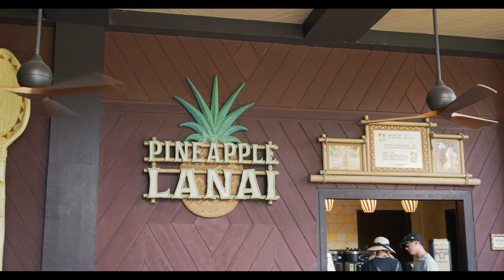Walking Eating Drinking at Disneys Polynesian Resort | Kona Cafe Disney World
A mid-day walk through Disney's Polynesian Village Resort is a great way to boost your spirits. Let's sample the atmosphere together while stopping into one of our favorite spots to eat. Kona Cafe Disney World